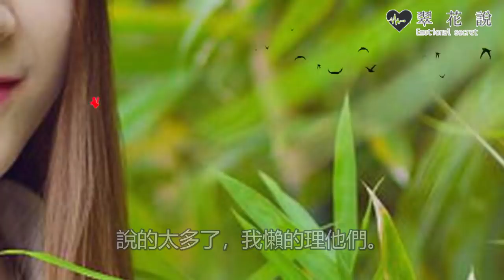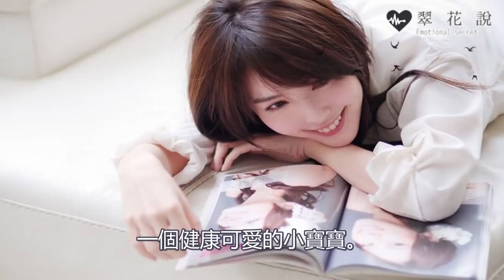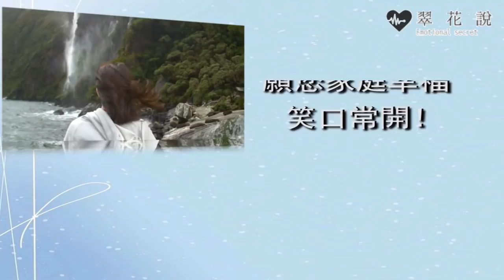那個逼我打胎離婚的婆婆，找上門來跪地道歉，我一句話嚇她屁滾尿流